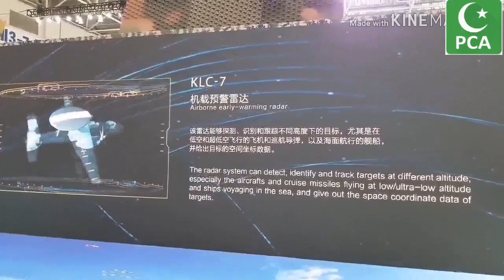China Claim,JF-17 Thunder Block 3 Will Be Able To Detect And Shoot Down F22 Raptor.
JF17 Thunder Block 3 Will Be Able To Detect And Shoot Down F22 Raptor, China Claim